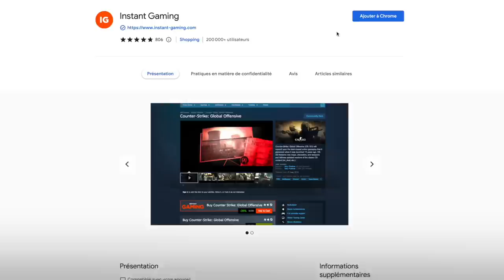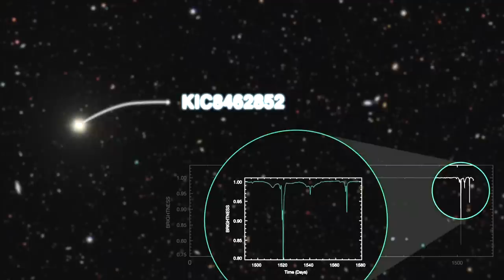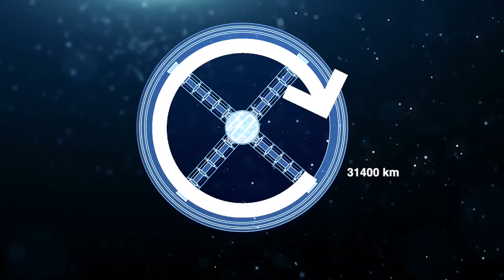Construire l'anneau-monde de Halo c’est possible ?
Dans le jeu phare de Xbox, Halo, on y découvre un monde-anneau à la taille et au détails impressionnant. Ce type de technologie a beaucoup été exploré dans la fiction. Il est donc normal qu'un "Science vs Pop Culture" mène l'enquête dessus afin de savoir s'il serait possible pour les humains de construire un tel monde. Si oui, voudrais-tu faire partie de l'équipe du Master chief et fouler les terres de ce nouveau monde ? Dis-le moi en commentaire !
Suis-moi sur les réseaux pour ne rien manquer !

Pour les curieux :
- Livre : Ringworld de Larry Nivel